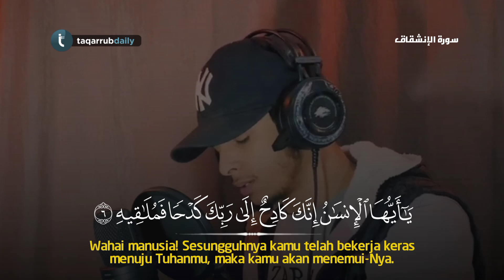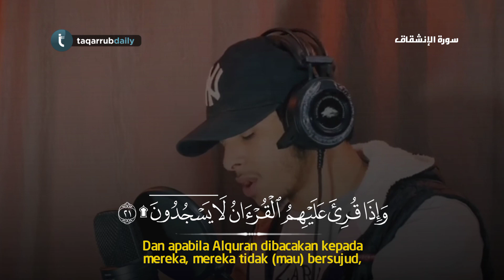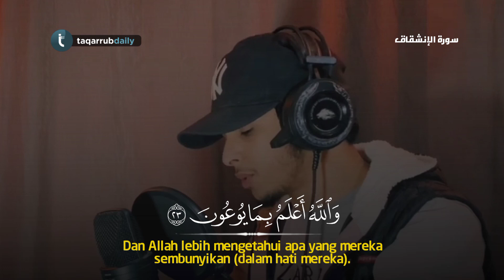Surah Al-Insyiqaq Merdu Terjemahan Bahasa Indonesia | Omar Mahguob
Taqarrub Daily adalah Channel yang digunakan untuk alat media dakwah,yang mengupload video bacaan para qori/imam seluruh dunia & ceramah singkat